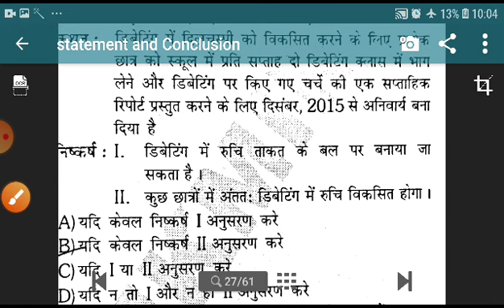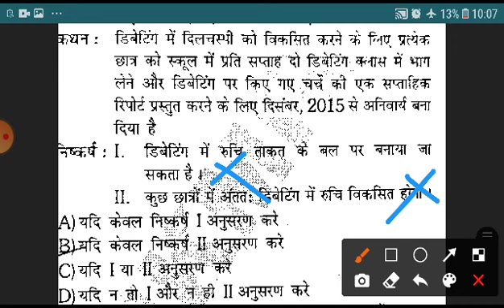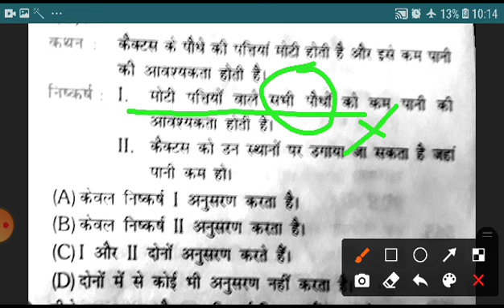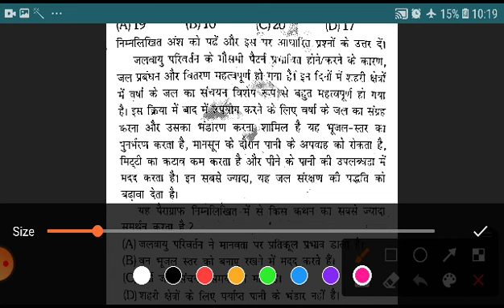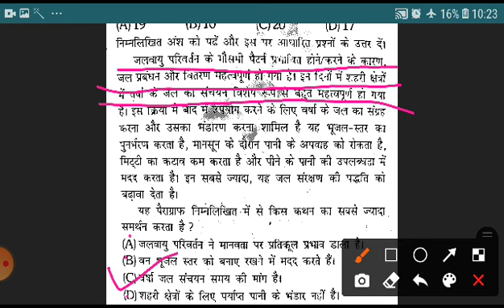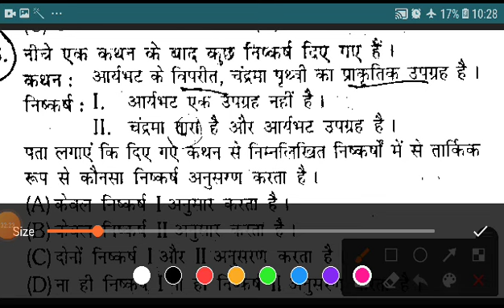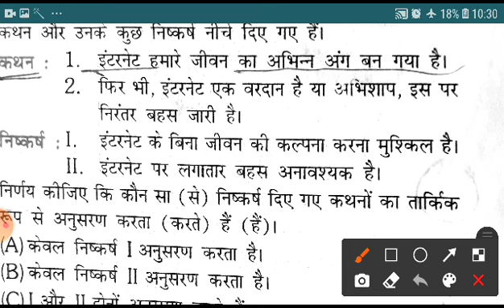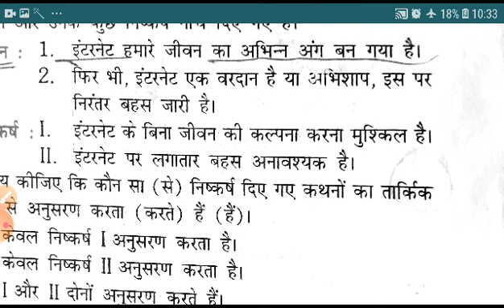Statement and Conclusion NTPC and Group D 2016-18 Previou Year papers by harsh sir